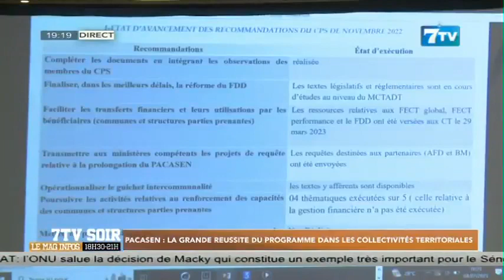PACASEN: La grande réussite du programme dans les collectivités territoriales